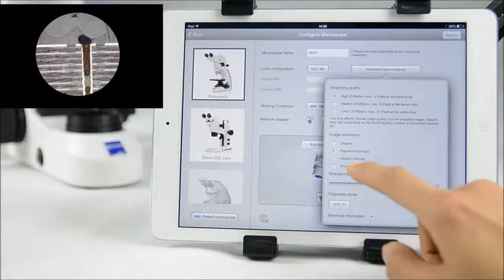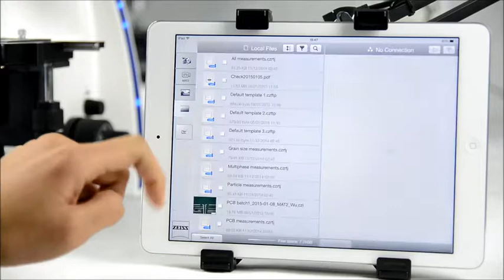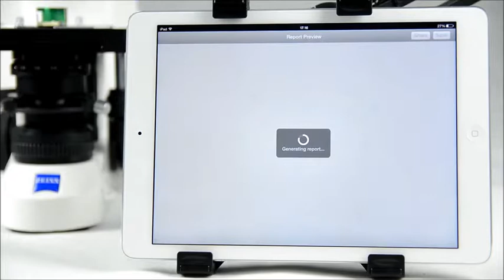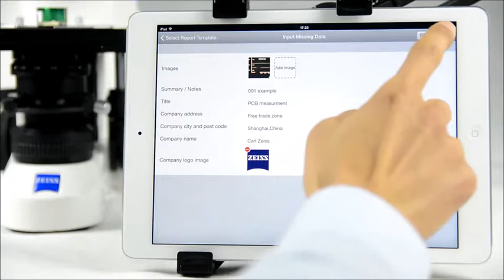How to use matscope ZEISS-Primotech